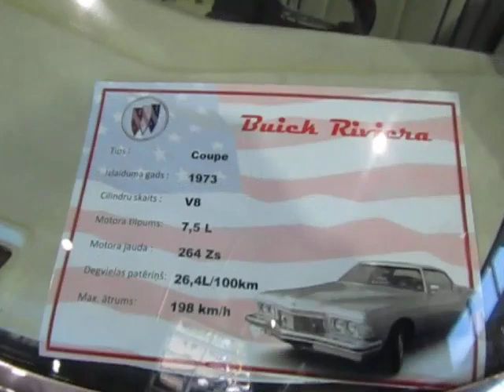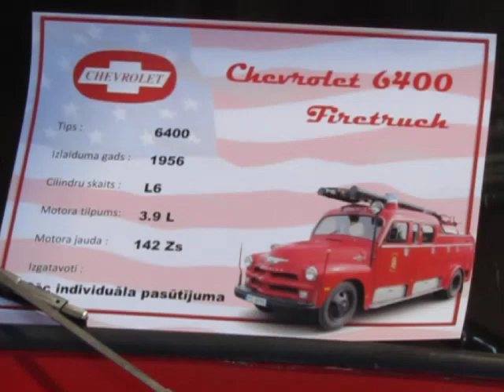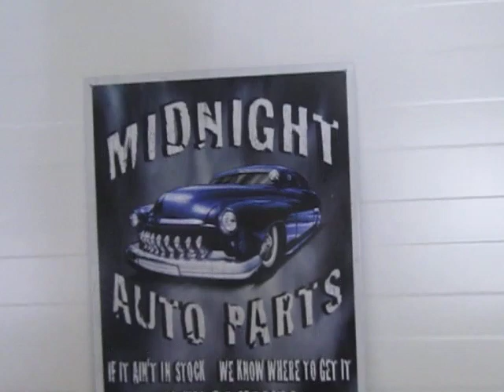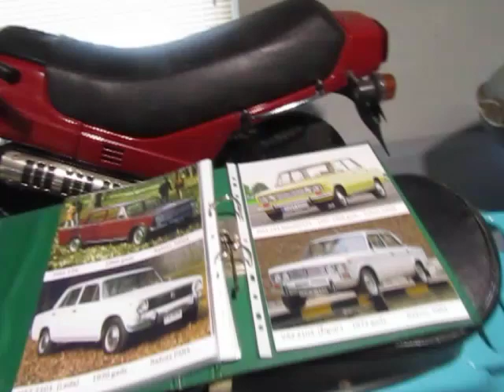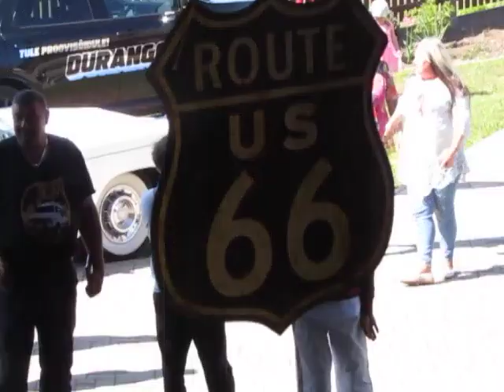''Classic Car & Motorcycle Garage'' part 2